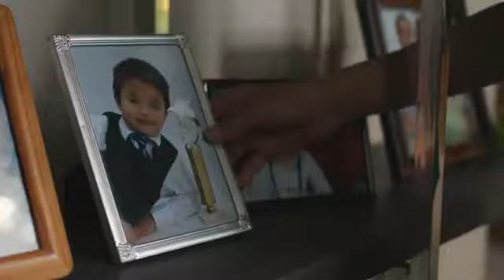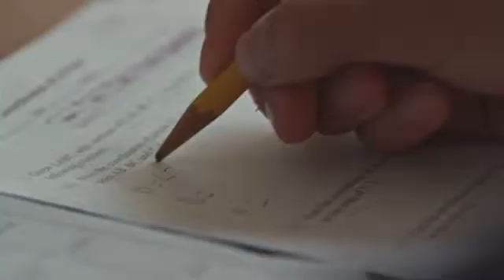Kumon helps kids learn without limits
Quadratic equations, factorization, and imaginary numbers are all math concepts often learned in high school algebra. Now imagine determined fourth, fifth or sixth graders quietly working through these concepts on their own. This is exactly what you would see if you peeked into many Kumon Centers.
As a learning program based on ability, rather than age or grade, Kumon Instructors across North America are helping children learn without limits by inspiring them to reach heights they never imagined possible. It is common to see children in Kumon Centers studying math and/or reading material two to three years above their school grade level.